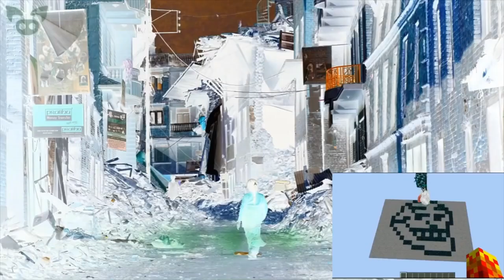Round 1 Cashlost 2. Mundomatok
nick bozak
Round 1 vs cashlost2